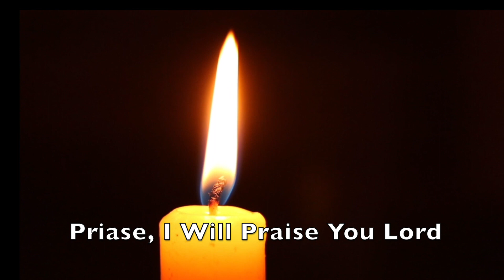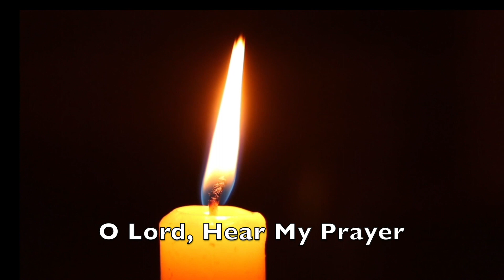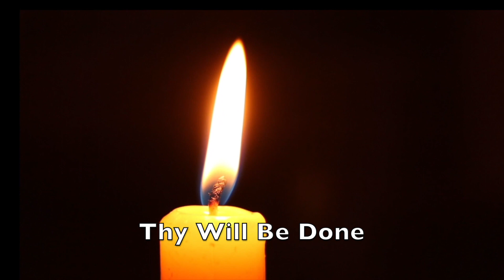Praying the Psalms | February 19th 2023 | Amanda Bennett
Title: Praise, I Will Praise You, Lord / Je louerai l'Eternel
Author: Claude Frayssé

Mayenziwe / Your Will Be Done 95040
Type: Music
Language: English
Contributors: John Bell

Oh Lord Hear my Prayer
CCLI Song # 7203527
Stephen DeCesare